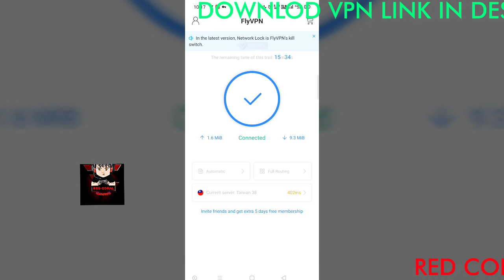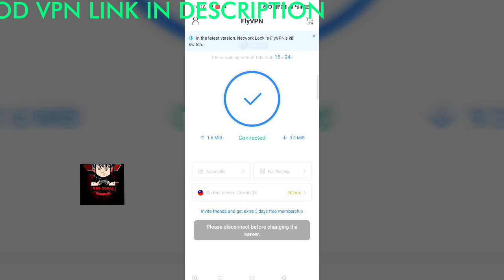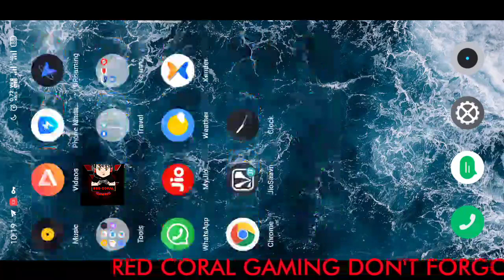New VPN Trick Get Free AUG And VECTOR Skin In Pubg Mobile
LOOT LO👇👇👇👇👇👇👇👇👇👇👇👇👇👇👇
YOUR ALL QUESTION ANSWER IN THIS VIDEO👇👇
•Tags-:

new vpn trick, how to get free uaz skin pubg mobile,

 free outfit in pubg mobile,

 how to get free outfit,

how to get free gun skin in pubg mobile,

 new pubg tips and tricks,
how to get legendary outfit,

pubg new vpn trick pubg 2020,